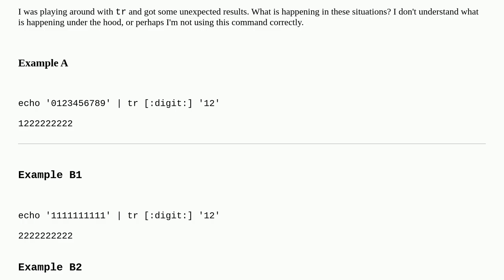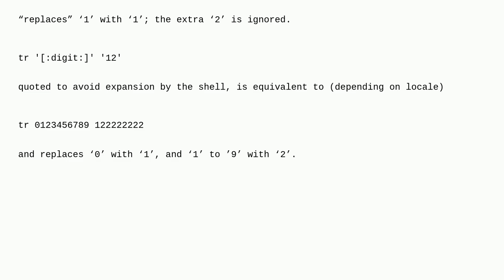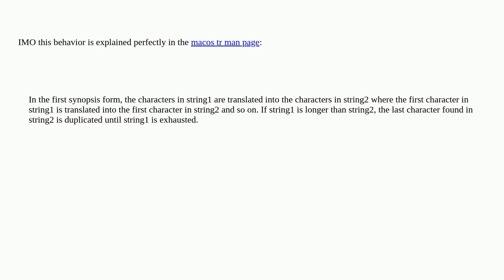Unix: How does the tr command work?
How does the tr command work?

A special thanks goes out to the community

  command tr bash string shell